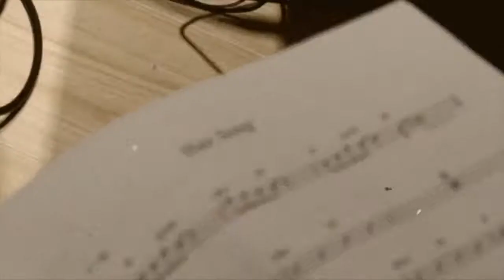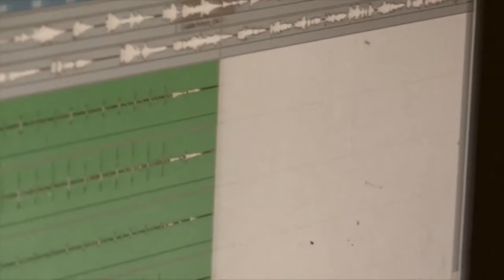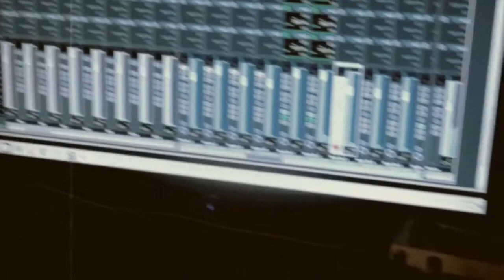BTS | "More Than My Hair" Recording at Pointbee Studios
"More Than My Hair"
Written & Performed by Abby Asistio
Produced by Julianne Tarroja

Special Thanks to:
Aaron Gonzales, Daniel Garcia & Nicole Moises of Pointbee Multimedia
Julianne Tarroja | Acoustic Guitar & Backup Vox
John Apura | Arranger & Electric Guitar
Benjo Robles | Drums
Niki Cabardo | Keyboard
Momar Belasmo | Bass